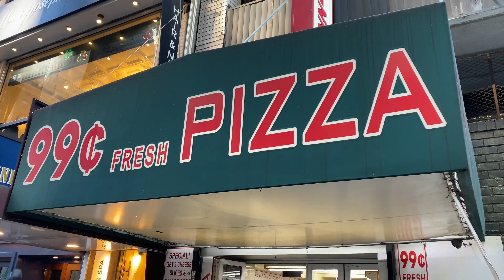$1 Pizza in NYC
We tried $1 pizza in NYC and surprisingly it’s really good. Yes it’s only a dollar!! No tax...You’d think it’s not worth it but really good dough and sauce. It’s becoming more  and more popular. It’s a classic NY style pizza. You can’t beat this price.